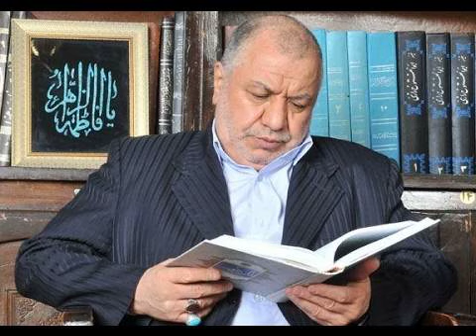سخنرانی سید مرتضی خاتمی خوانساری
سخنرانی سید مرتضی خاتمی خوانساری درباره تفسیر آیات

وَمِنَ النَّاسِ وَالدَّوَابِّ وَالْأَنْعَامِ مُخْتَلِفٌ أَلْوَانُهُ كَذَٰلِكَ ۗ إِنَّمَا يَخْشَى اللَّـهَ مِنْ عِبَادِهِ الْعُلَمَاءُ ۗ إِنَّ اللَّـهَ عَزِيزٌ غَفُورٌ ﴿٢٨﴾ إِنَّ الَّذِينَ يَتْلُونَ كِتَابَ اللَّـهِ وَأَقَامُوا الصَّلَاةَ وَأَنفَقُوا مِمَّا رَزَقْنَاهُمْ سِرًّا وَعَلَانِيَةً يَرْجُونَ تِجَارَةً لَّن تَبُورَ ﴿٢٩﴾ لِيُوَفِّيَهُمْ أُجُورَهُمْ وَيَزِيدَهُم مِّن فَضْلِهِ ۚ إِنَّهُ غَفُورٌ شَكُورٌ ﴿٣٠﴾ وَالَّذِي أَوْحَيْنَا إِلَيْكَ مِنَ الْكِتَابِ هُوَ الْحَقُّ مُصَدِّقًا لِّمَا بَيْنَ يَدَيْهِ ۗ إِنَّ اللَّـهَ بِعِبَادِهِ لَخَبِيرٌ بَصِيرٌ ﴿٣١﴾ ثُمَّ أَوْرَثْنَا الْكِتَابَ الَّذِينَ اصْطَفَيْنَا مِنْ عِبَادِنَا ۖ فَمِنْهُمْ ظَالِمٌ لِّنَفْسِهِ وَمِنْهُم مُّقْتَصِدٌ وَمِنْهُمْ سَابِقٌ بِالْخَيْرَاتِ بِإِذْنِ اللَّـهِ ۚ ذَٰلِكَ هُوَ الْفَضْلُ الْكَبِيرُ ﴿٣٢﴾ جَنَّاتُ عَدْنٍ يَدْخُلُونَهَا يُحَلَّوْنَ فِيهَا مِنْ أَسَاوِرَ مِن ذَهَبٍ وَلُؤْلُؤًا ۖ وَلِبَاسُهُمْ فِيهَا حَرِيرٌ ﴿٣٣﴾ وَقَالُوا الْحَمْدُ لِلَّـهِ الَّذِي أَذْهَبَ عَنَّا الْحَزَنَ ۖ إِنَّ رَبَّنَا لَغَفُورٌ شَكُورٌ ﴿٣٤﴾ الَّذِي أَحَلَّنَا دَارَ الْمُقَامَةِ مِن فَضْلِهِ لَا يَمَسُّنَا فِيهَا نَصَبٌ وَلَا يَمَسُّنَا فِيهَا لُغُوبٌ ﴿٣٥﴾
سورة فاطر

أَلَا يَعْلَمُ مَنْ خَلَقَ وَهُوَ اللَّطِيفُ الْخَبِيرُ ﴿١٤﴾
سورة الملك

وَابْتَغِ فِيمَا آتَاكَ اللَّـهُ الدَّارَ الْآخِرَةَ ۖ وَلَا تَنسَ نَصِيبَكَ مِنَ الدُّنْيَا ۖ وَأَحْسِن كَمَا أَحْسَنَ اللَّـهُ إِلَيْكَ ۖ وَلَا تَبْغِ الْفَسَادَ فِي الْأَرْضِ ۖ إِنَّ اللَّـهَ لَا يُحِبُّ الْمُفْسِدِينَ ﴿٧٧﴾
سورة القصص

عَالِيَهُمْ ثِيَابُ سُندُسٍ خُضْرٌ وَإِسْتَبْرَقٌ ۖ وَحُلُّوا أَسَاوِرَ مِن فِضَّةٍ وَسَقَاهُمْ رَبُّهُمْ شَرَابًا طَهُورًا ﴿٢١﴾
سورة الانسان

هُم مَّا يَشَاءُونَ فِيهَا وَلَدَيْنَا مَزِيدٌ ﴿٣٥﴾
سورة ق